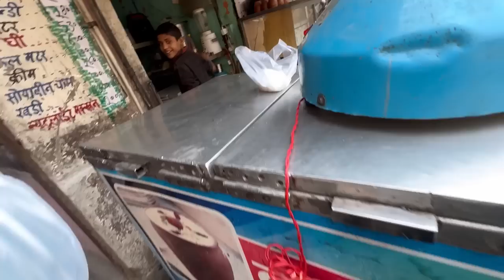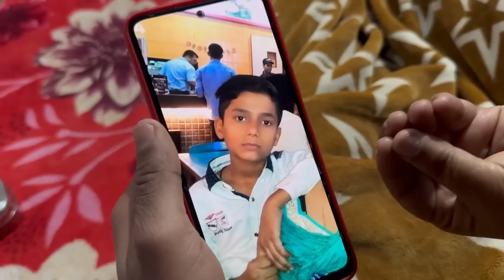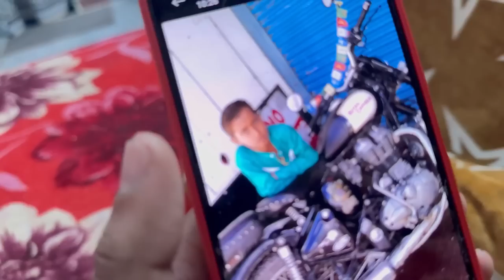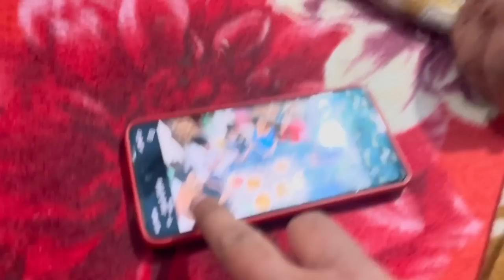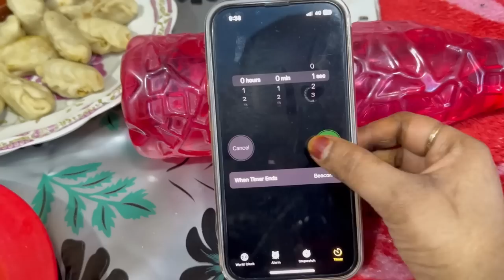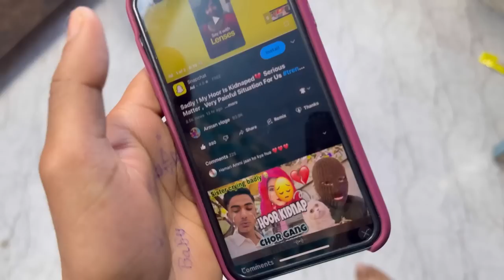Momo & Maggie, Eating Challenge *Gone Extremely Wrong*🤮 Hospital Jane ki Nobat Aa gai🤕🤢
Momos and Maggie Eating Challenge gone extremely gone wrong | Reality of Food Vloggers